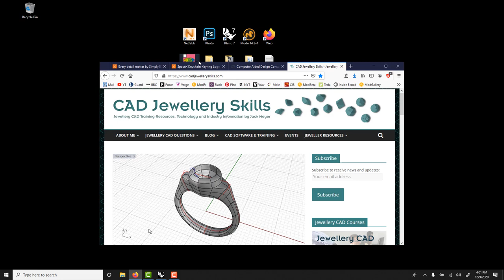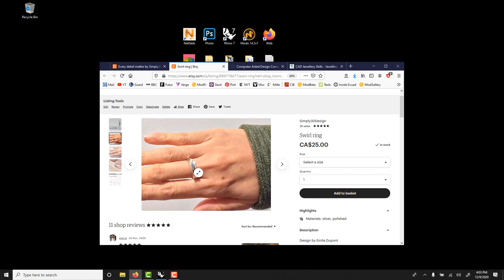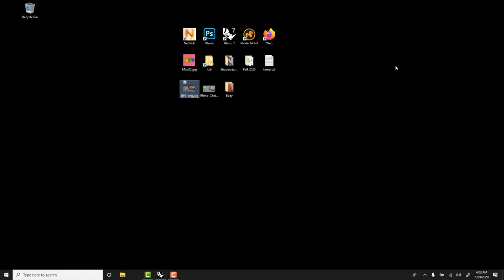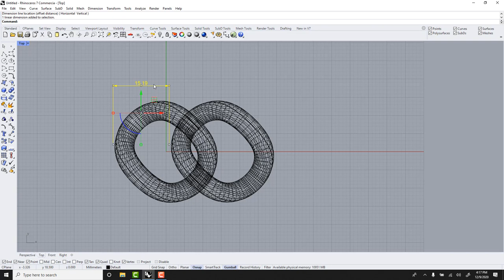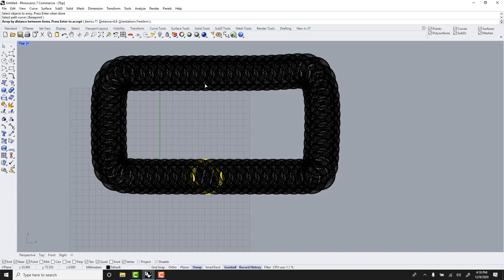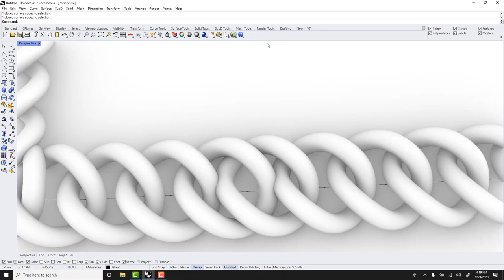Rhino 7 Jewelry Chain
Fundamentals of computer aided design through an introduction to software Rhino3d version 7. You will learn how to model a 3d chain for rendering or 3d printing.

Etsy Simply 3S Store: